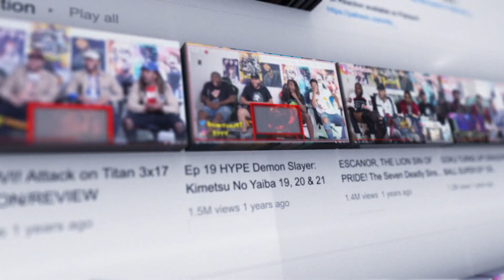RRR KOMURAM BHEEMUDO FULL SCENE REACTION